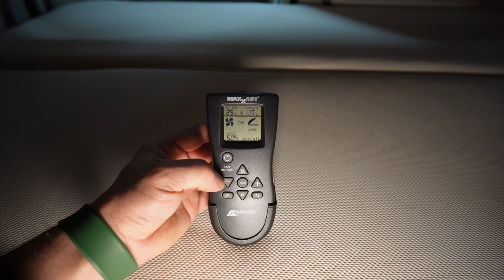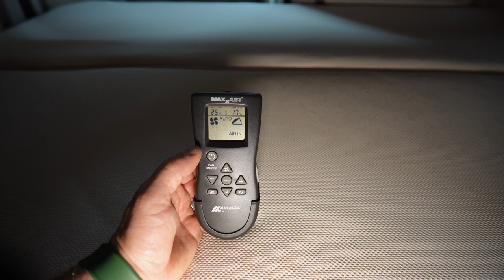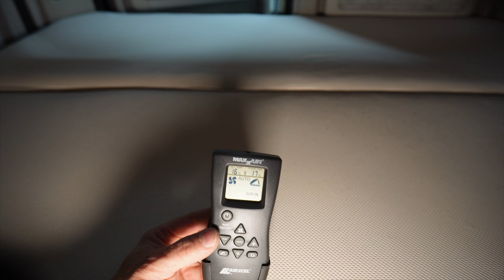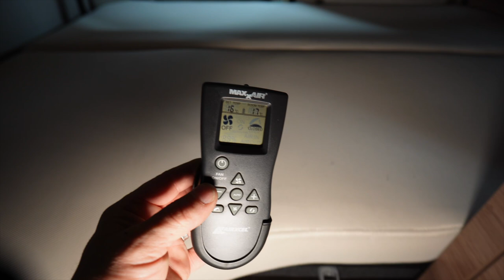Wir haben Action in unserer Werkstatt - Hier bei uns in Dinkelsbühl gehts zur Sache.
Hier bei uns in der Werkstatt ist richtig was los, diese Woche wird wieder ne Menge verbaut.
Schaut selbst.

DEKRA Fahrsicherheitstraining
auf dem Lausitzring!
Mit dabei:
Fan4Van, Wir sind Camper, Campertobi und viele andere mehr.
WCS Premium-Partner
Tourne Vertragshändler
Wir haben immer eine Auswahl in unserer Ausstellung

Meine – Wohnmobil Autarkie :

3x 100 Wp Hochvoltmodul WCS
3x 130 Wp Hochvoltmodul WCS
1x Ladebooster WCS LBR 60
1x Combi 3000/200 von WCS
2x Lithium SuperB mit je 210AH
1x Toilette Clesana C1